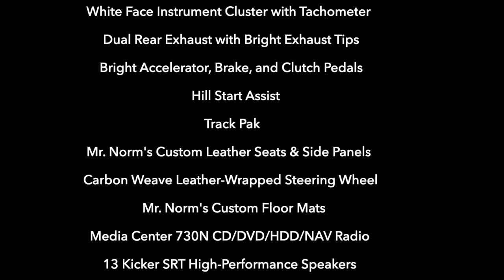Mr. Norm’s Custom 2010 Dodge Challenger SRT8 Convertible Cold Start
2010 DODGE CHALLENGER SRT8 LIMITED EDITION
CUSTOMIZED BY MR. NORM'S SPEED SHOP
ONE OF ONLY 56
SIGNED AND #478 ON THE GRAND SPAULDING DODGE REGISTRY
ENGINE: 6.1 LITER SRT HEMI V8
TRANSMISSION: 6-SPEED MANUAL
MILEAGE: 2,068 (Clean Texas Title & Carfax)
EXTERIOR: TORRED
INTERIOR: RED LEATHER
ONE OWNER
EVERY DEALER OPTION (Minus the Sunroof)
SUSPENSION LOWERED 2”
HOTCHKIS STAGE 1 TVS SUSPENSION KIT
X-BRACED TO SUPPORT THE DROP TOP & THE 420 FT-LBS OF TORQUE
SURE-GRIP DIFFERENTIAL
MR. NORM'S CUSTOM SHAKER HOOD
20" CRAGAR SS MAG WHEELS
GOODYEAR EAGLE RS-A 245/40ZR20
CUSTOM WHITE CONVERTIBLE TOP
PISTOL GRIP SHIFTER
WHITE FACE INSTRUMENT CLUSTER WITH TACHOMETER
DUAL REAR EXHAUST WITH BRIGHT EXHAUST TIPS
BRIGHT ACCELERATOR, BRAKE & CLUTCH PEDAL
HILL START ASSIST
TRACK PAK
MR. NORM'S CUSTOM LEATHER SEATS & SIDE PANELS
CARBON WEAVE LEATHER-WRAPPED STEERING WHEEL
MR. NORM'S CUSTOM FLOOR MATS
MEDIA CENTER 730N CD/DVD/HDD/NAV RADIO
13 KICKER HIGH-PERFORMANCE SPEAKERS
200-WATT KICKER SRT SUBWOOFER
322-WATT KICKER SRT AMPLIFIER